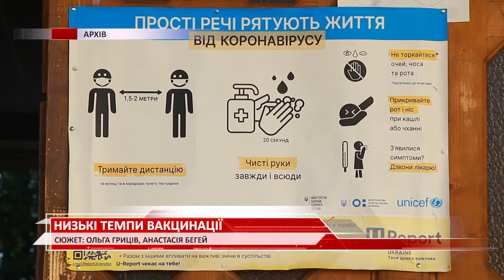Медики нарікають на низький рівень вакцинації серед освітян Івано-Франківської громади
Не поспішають вакцинуватися. Медики нарікають на низький рівень вакцинації серед освітян Івано-Франківської громади. Найбільше це стосується дошкільної і позашкільної ланки. У яких ще галузях нехтують імунізацією – говорили на оперативній нараді у міського голови Руслана Марцінківа. Деталі за мить.